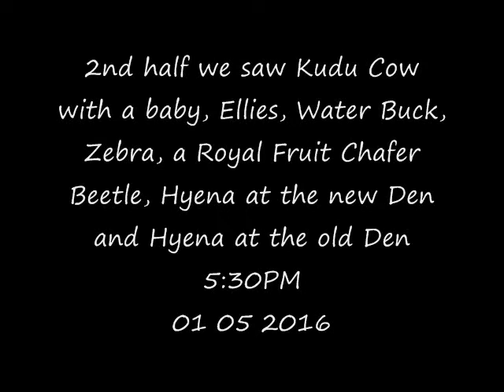Part 2 PM Safari Drive at Djuma Game Reserve on Jan 05, 2016